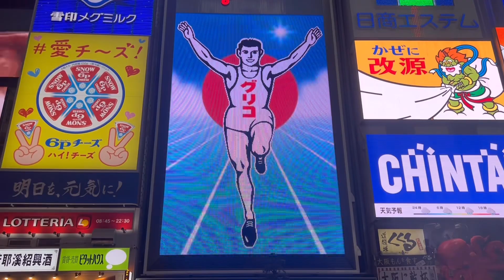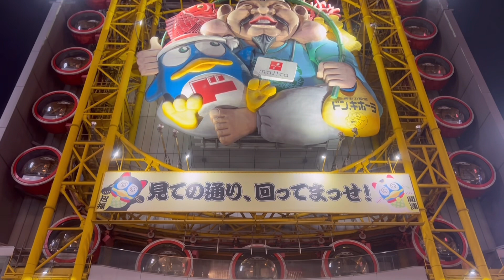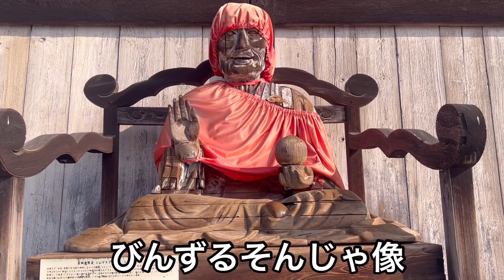【高野山・難波・京都・奈良・思い出】5日間たくさん歩いて、電車やバスを乗り継いで、旅をしました。良い思い出になりました。♯1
高野山・大阪・京都・奈良の旅。5日間たくさん歩いて、電車やバスを乗り継いで旅をしました。
良い思い出になりました。